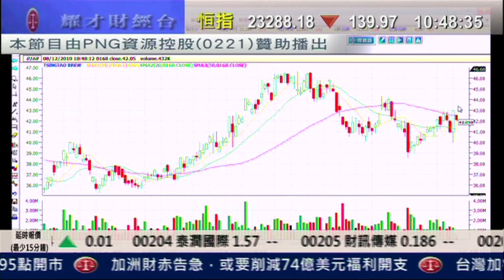耀才財經台 劉幸鈺 植耀輝 8 Dec 2010 發達講場 Part 4